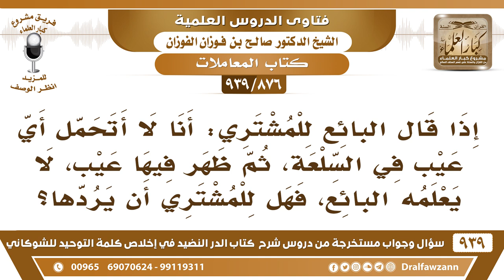[876 -939] قال البائع للمشتري: أنا لا أتحمل أي عيب في السلعة، ثم ظهر فيها عيب، فهل للمشتري أن يردها؟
-[876 -939] السؤال: إذا قال البائع للمشتري: أنا لا أتحمل أي عيب في السلعة، ثم ظهر فيها عيب، لا يعلمه البائع، فهل للمشتري أن يردها؟
الجواب: أي نعم لا بُدَّ يُعيِّن العيب يقول فيها عيب كذا، أما مجمل كذا يقول ما أتحمل أي عيب ما يبرأ بهذا لكن إذا عين العيب قال فيه العيب الفلاني ودخل المشتري على بصيرة فليس له أن يردها.
للاشتراك في قناة الشيخ صالح الفوزان

للاستفسار والإقتراحات والدعم
رئيس الفريق
لمشروع كبار العلماء